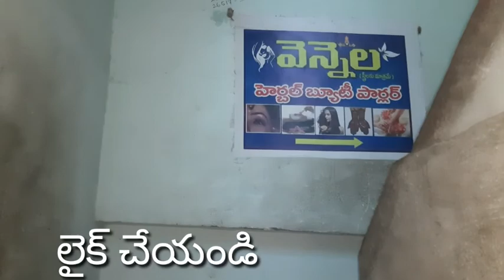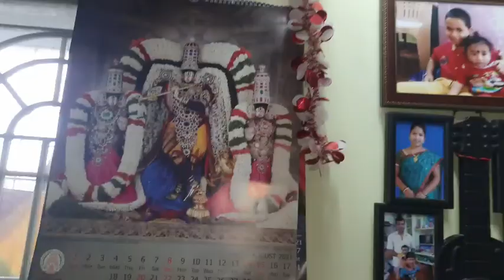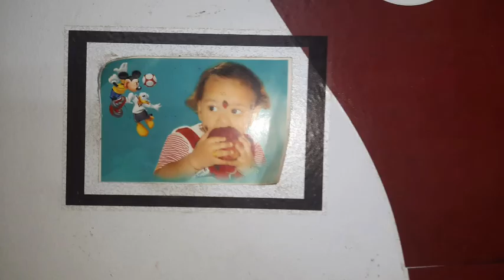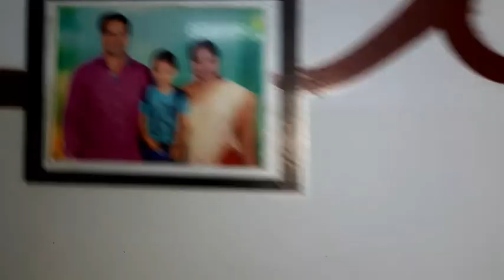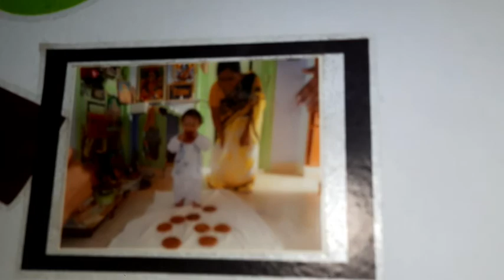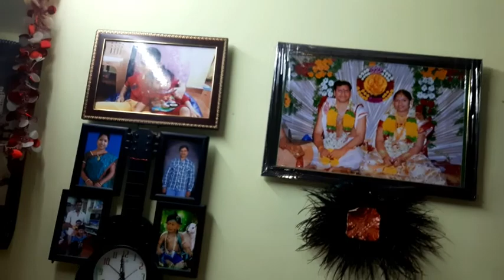hometour |vlog |మీరడిగినmy home tour... 👍😄ఇలా ఉందని నవ్వుకోకండి ప్లీజ్...